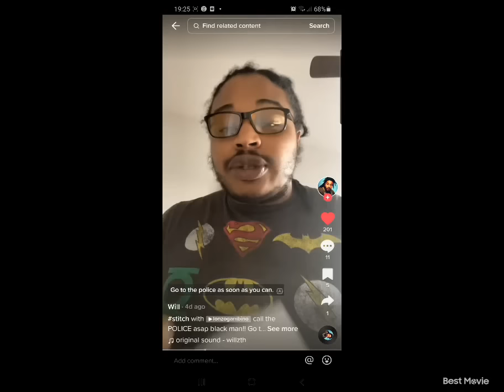Asian woman Called Cop On A BM She Didn't Expect The OutCome | Pretty Choice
Hello beautiful people how are you all doing i hope you all are doing well.

In Today's video We Are Going To Talk About Asian Woman Called Cop On A BM She Didn't Expect The Out Come